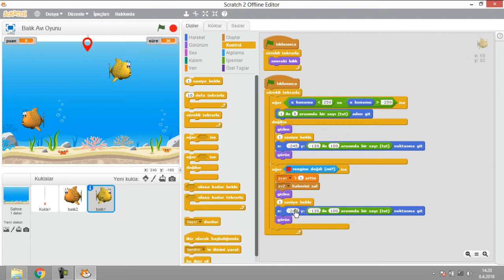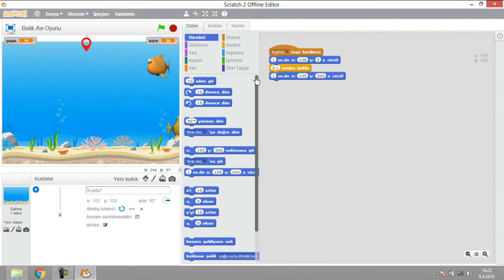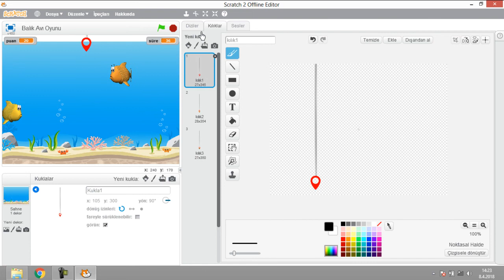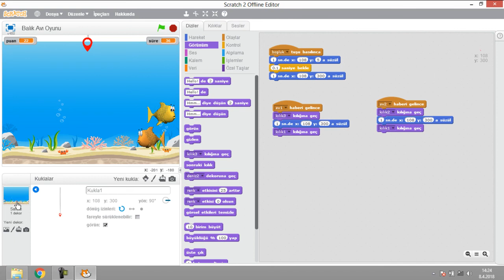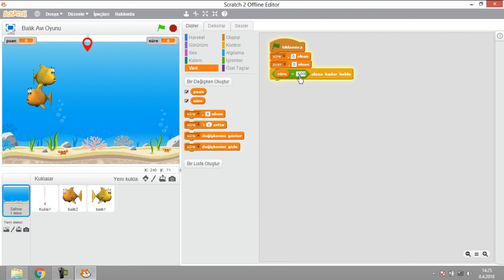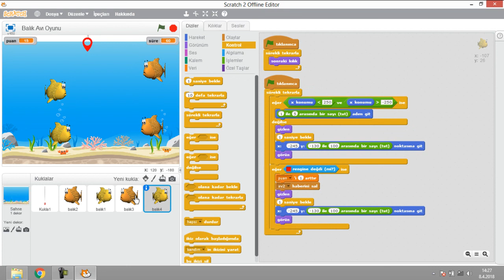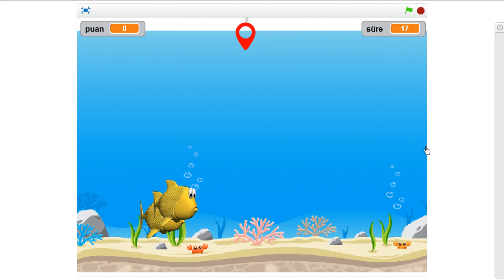(Kod Anlatımı) Scratch ile Balık Avı Oyunu Yapımı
bu video da scratch ile balık avı oyunu yapıcaz.

oyunun amacı

sağdan ve soldan gelen balıkların üzerine yukarıdan oltamızı space tuşu ile aşağıya indiriyoruz bu esnada herhangi bir balık karakterine değerse puanımız artıyor ve oltamız o balığın yakalandığı kılığa geçiyor.